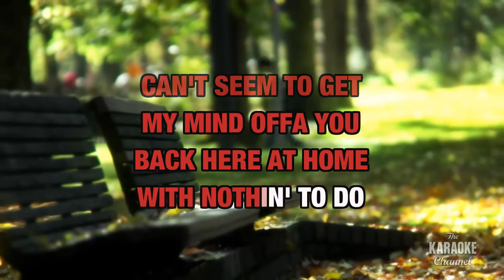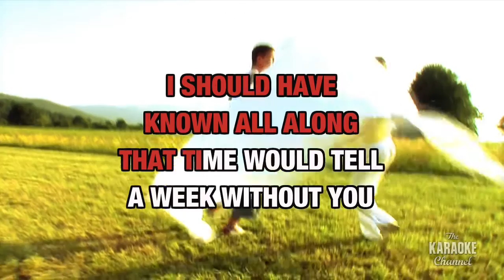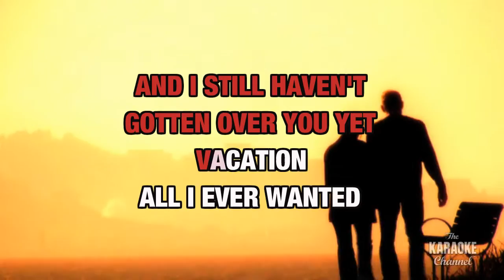Vacation in the Style of "Go-Go's" with lyrics (no lead vocal)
Download "Vacation" in the style of Go-Go's in MP4 or MP3+G